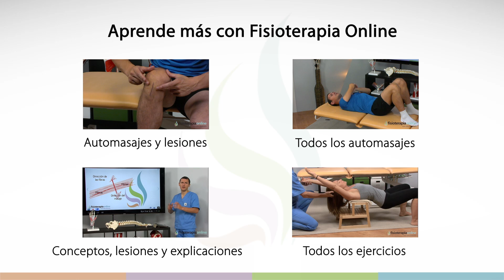¿Cuál es el mejor colchón para mi espalda? - Duro, blando, látex, espuma, muelles...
✅✅ MASTERCLASS GRATUITA sobre DESCANSO
↪️ Se muestra cual es mejor tipo de colchón ( blando, duro, de látex, muelles o espuma) para obtener un correcto descanso y prevenir los dolores de espalda y problemas lumbares como lumbago y lumbalgia.